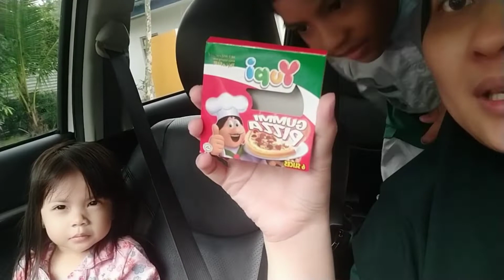RIFQY & RAUDHAH MAKAN JAJAN VIRAL 🍕🍬🍭